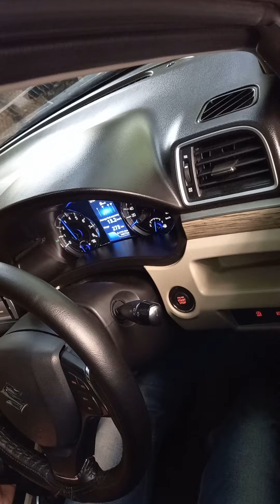Hks Exhaust Sound 💣💥🎆🚘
Hks Hyper Power Exhaust On Maruti Ciaz Hybrid.